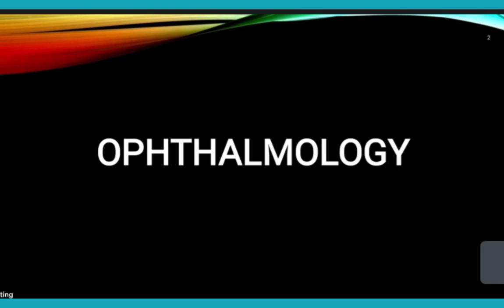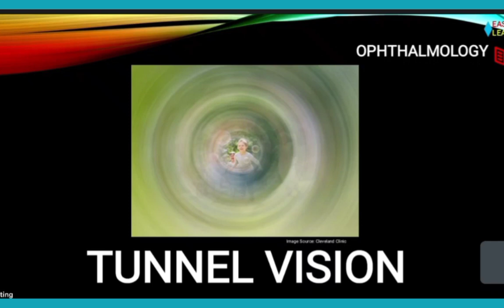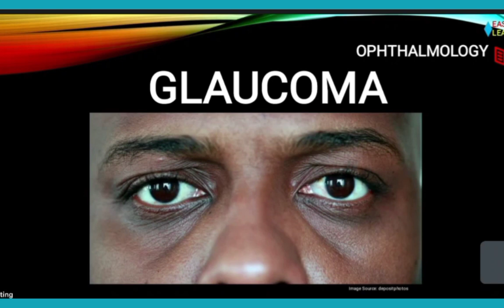AKT Ophthalmology Series 1